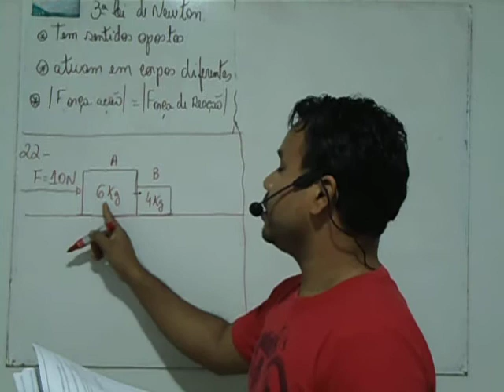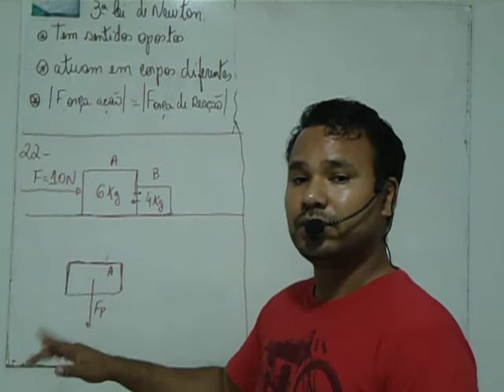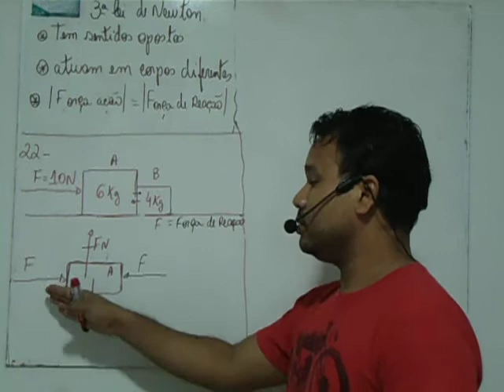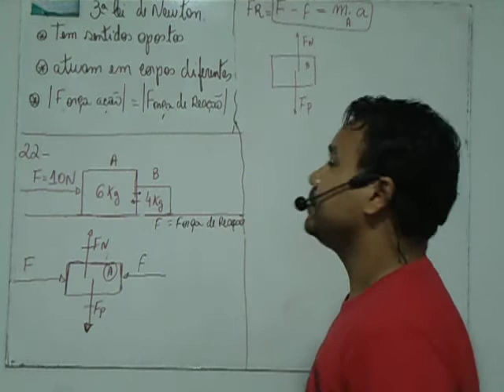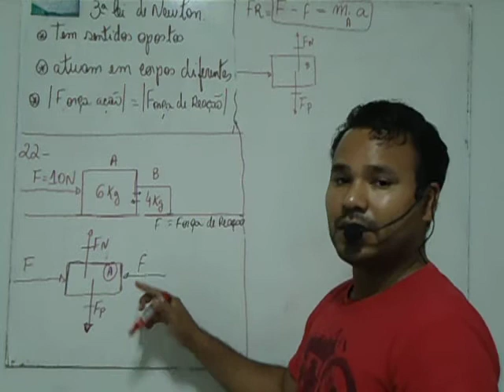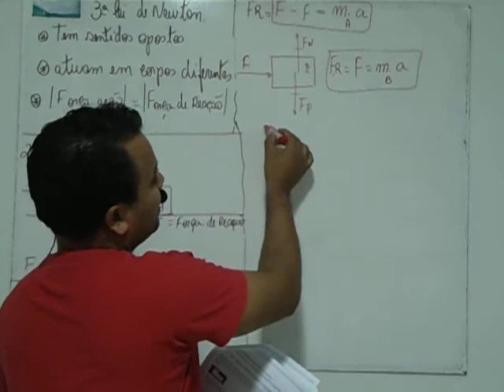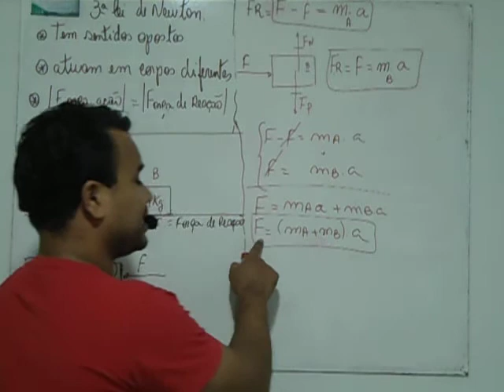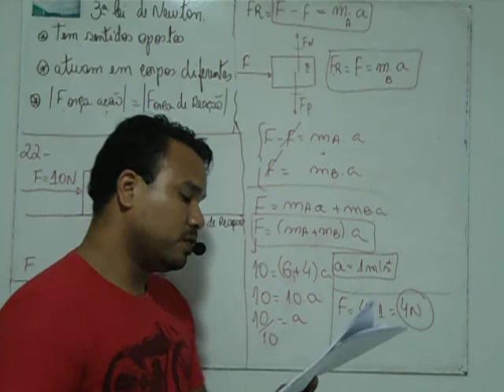APLICAÇÕES DAS LEIS DE NEWTON (BLOCOS) EXERCÍCIO 5